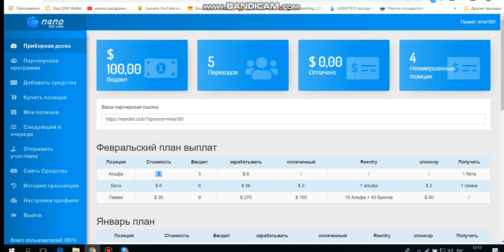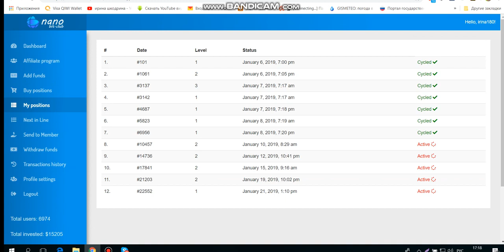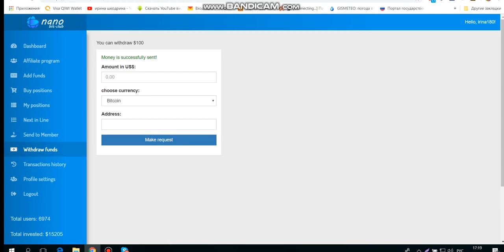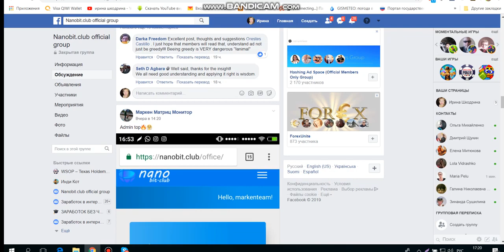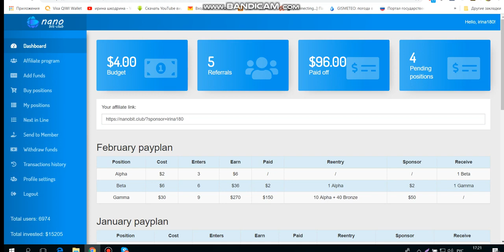NANOBIT CLAB ЗАШЛА НА 2$,ВЫВЕЛА 100$ ПРИГЛАШАЮ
мой скайп.  ejleha75